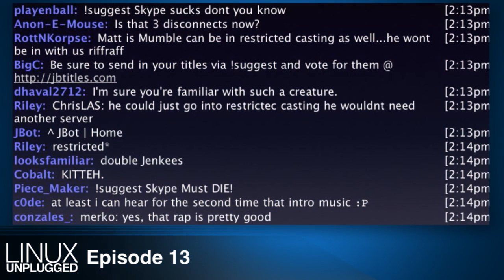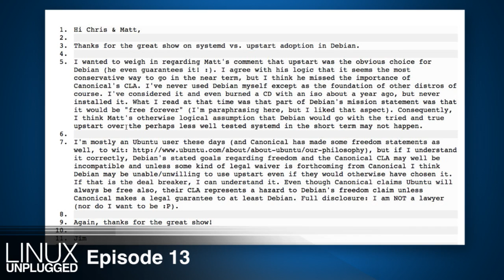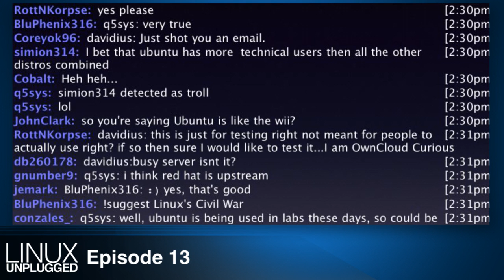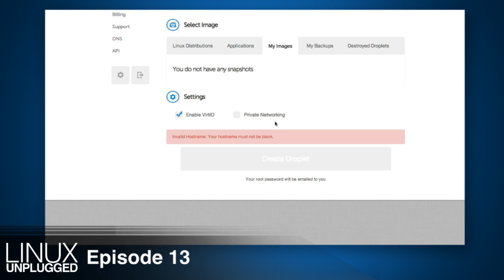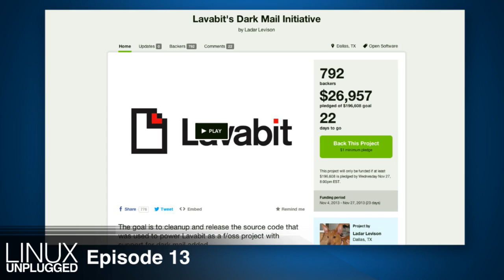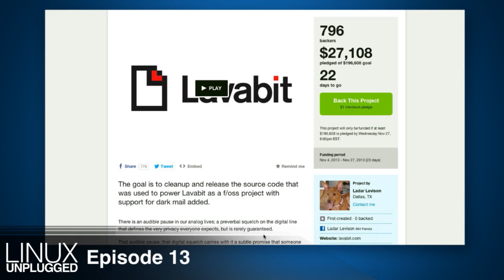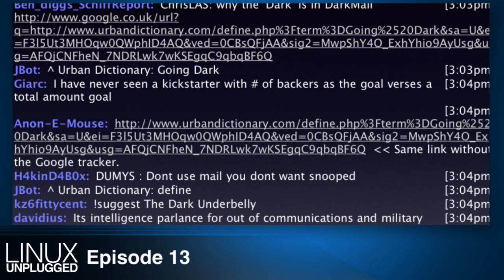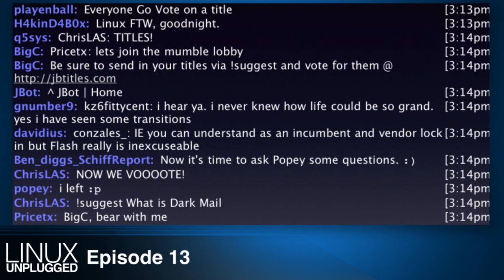Dark Mail: A New Hope | LINUX Unplugged 13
What is the Dark Mail Alliance? We'll dig into how it's more of a protocol, and a hope than an actual product. Now the time to replace email we'll explain how you can help get the concept kickstarted.

Plus your follow up on upstart vs systemd, a brief SteamOS chat, and more!